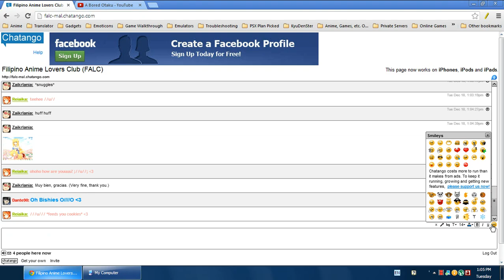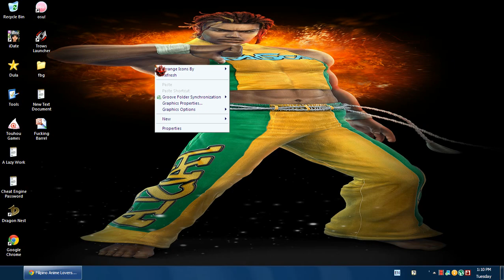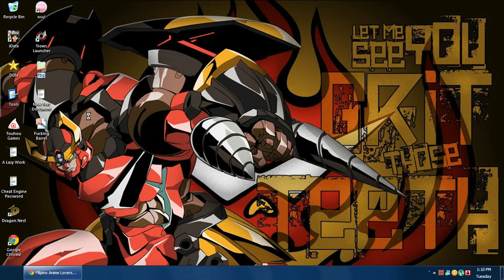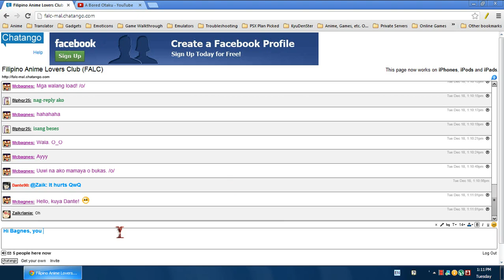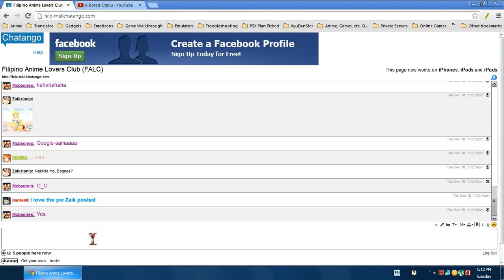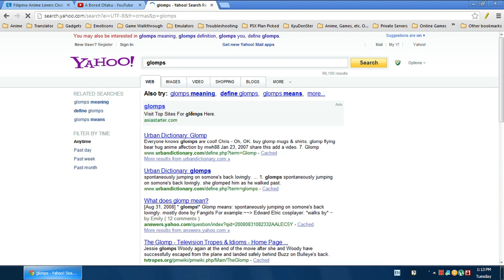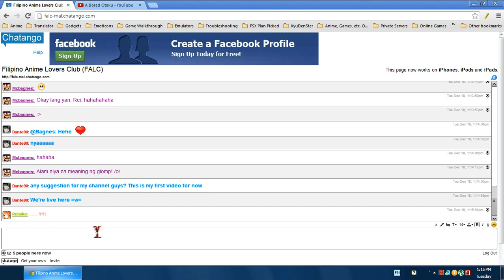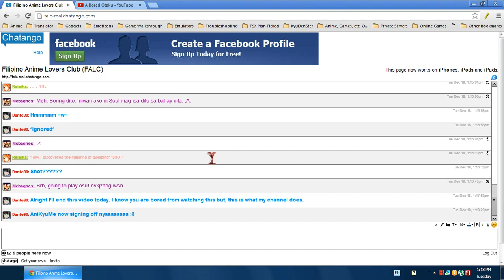Chatting with the members of F.A.L.C.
This is from chatango.com . Me chatting with my pals or members from the club Filipino Anime Lovers Club from the site MyAnimeList.net